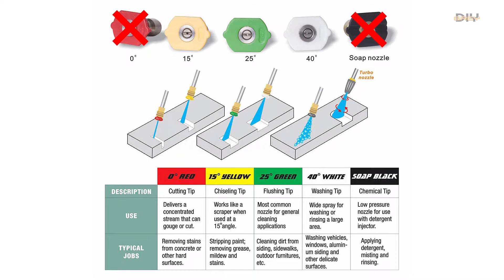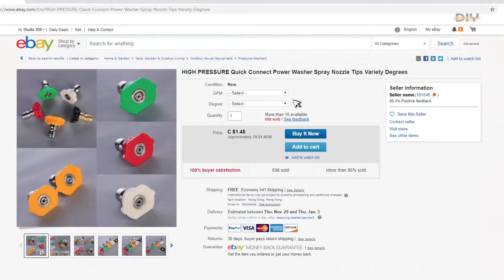Самодельная насадка для мойки высокого давления (English Subtitles)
Насадка для минимойки своими руками. Расширение функций аппарата высокого давления насадкой с возможностью отклонения водяной струи.

Ссылки на форсунки и шарнир наверное смысла давать нет, поскольку лоты исчезнут через пару недель и ссылки будут вести в никуда. Просто введите в поисковой строке на али экспрессе или на eBay - "Quick Connect Nozzle" для форсунок и "Quick Connect Pivot" для шарнира. Так же можно купить и переходники под пистолеты разных моек. Например, у меня мойка Интерскол и мне бы подошел запрос "Interskol adapter".

Видео содержит следующие аудио материалы лейбла USC:

• WMRI - Crystal Rain
Composed by WMRI. All instruments programmed, keyboards and synthesizers played, music written, arranged and mixed, artwork by Mike Winchester.

• Vortex Mechanic - Premonition of the Forthcoming
Composed by Vortex Mechanic. Keyboards, synthesizers, programmed and arranged by Alexey Markov.

• Aquatone - Alien on the Floor
• Aquatone - Aquatech
Composition – Aquatone
Keyboards, synthesizers, sampler, programming, effects, writing, arrangement, mixing, mastering, artwork – Andy Kloxx
Remastering – Andy Kloxx, January 2019

Вы можете свободно воспроизводить, копировать, распространять, транслировать, адаптировать и использовать это произведение иным способом. Создавая производное произведение, вы обязаны указать автора исходного произведения и источник материала любым возможным способом. Публикуя производное произведение, вы обязаны использовать ту же лицензию. Вам не разрешается указывать, что автор одобряет ваше использование, не получив его разрешения. Лицензиар не вправе аннулировать эти свободы пока вы выполняете условия лицензии. Некоторые права защищены.